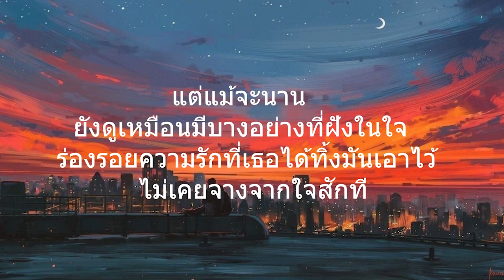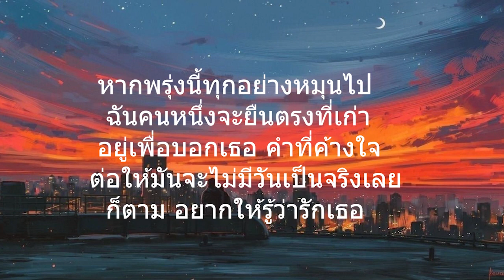สลักจิต ป็อป ปองกูล Ft Da endorphine l Undo,อยากให้รู้ว่ารักเธอ (เนื้อเพลง)